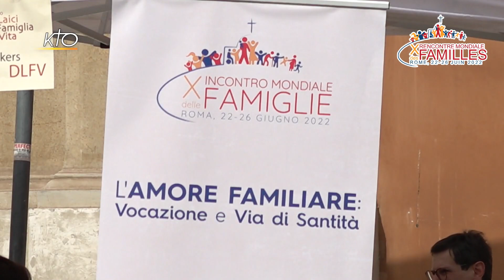Journal : Première journée de la Rencontre mondiale des familles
Retour sur l'ouverture de la Xème Rencontre mondiale des familles à Rome en présence de 2000 délégués du monde entier. Après un Festival festif ponctué de témoignages forts de cinq familles mercredi soir, la première journée a été consacrée à des conférences et des tables rondes sur « l'Eglise domestique », le rôle des personnes âgées, les premières années de mariage ou encore la paternité et la maternité. Dans ce journal, nous revenons sur les temps forts de cette journée en compagnie de couples congolais, français et burundais.